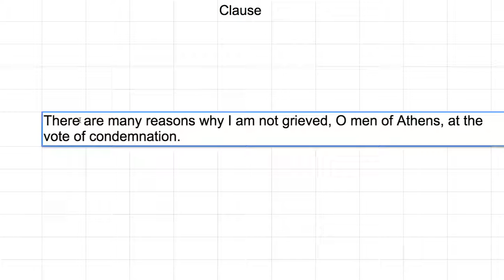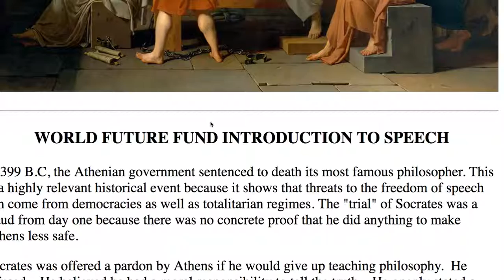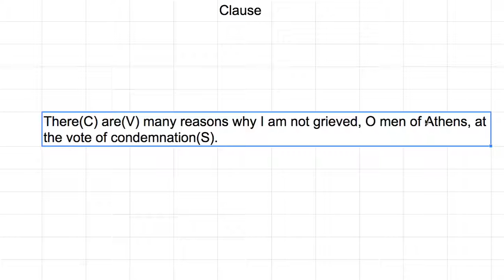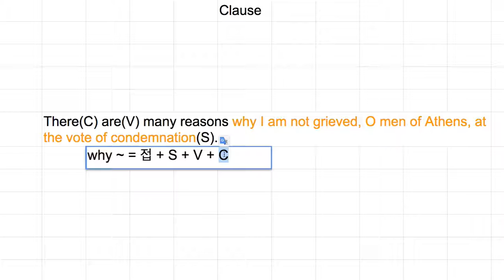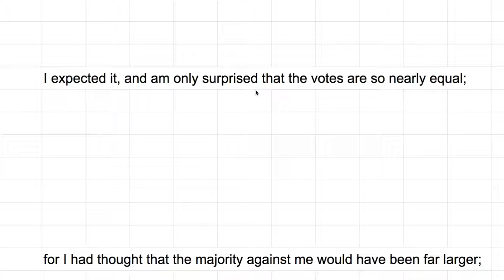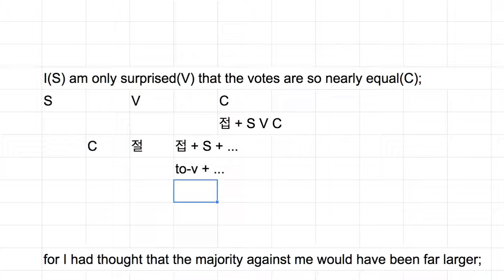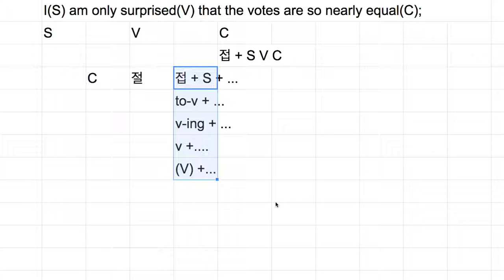[영어의 구조] 232 - 동사의 보충어가 절인 경우